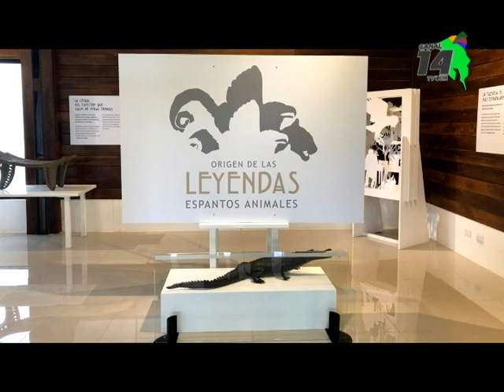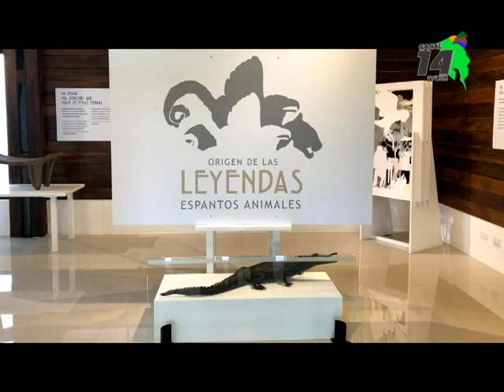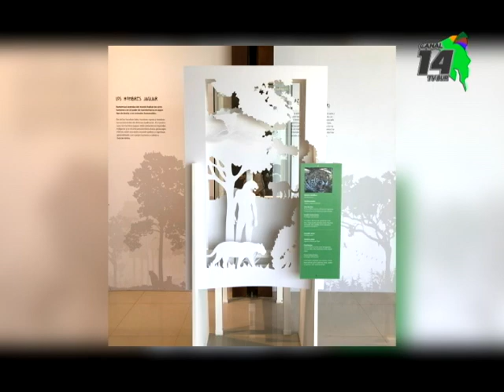Origen de las leyendas, espantos animales” es la nueva exposición temporal en el sitio museo Finca 6